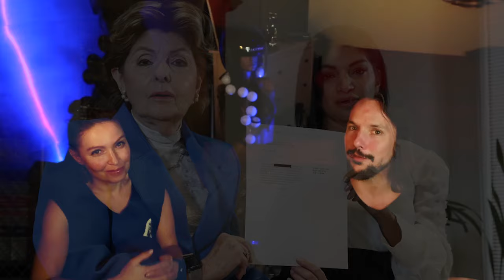Diddy aka Sean Combs - mroczna strona słynnego miliardera cz.1 | Skok w Mrok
Historia amerykańskiego rapu pełna jest blichtru, imprez, rywalizacji i aktów przemocy. Nikogo więc nie dziwi jeśli od czasu do czasu nazwisko gwiazdy pojawia się na pierwszych stronach gazet w związku z mniejszym lub większym przestępstwem. Jeżeli jednak zarzuty wobec rapera okażą się prawdą, to cóż... Combs rozbił bank. Handel ludźmi, sex imprezy dla elity, przemoc wobec kobiet i dzieci, strzelaniny, dragi i... 1000 butelek oliwki dla dzieci. Poznaj kulisy najgłośniejszego skandalu 2024.

Książka wstydu - to nasz wypadek przy pracy, gdy przez pomyłkę wysłaliśmy do drukarni książkę... przed korektą. Oczywiście zorientowaliśmy się po odbiorze. Treść jest ok, żeby nie było, ale mamy konkretne powody, żeby nazwać ją książką wstydu. Tylko dla kolekcjonerów ;)